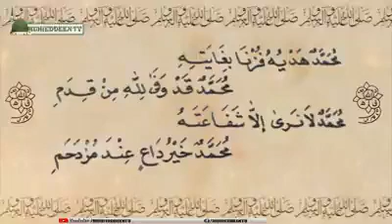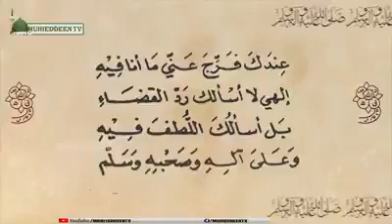QASEEDA-E-MUHAMMADIYYAH (COMPOSED BY IMAAM BOOSARI RAHMATHULLAHI ALAIHI)